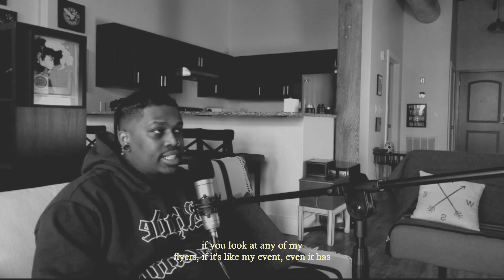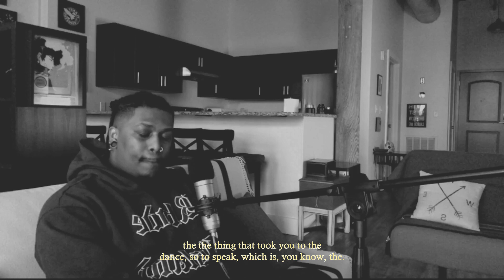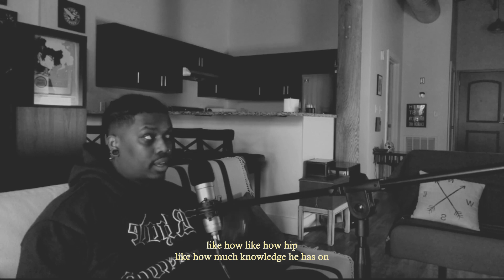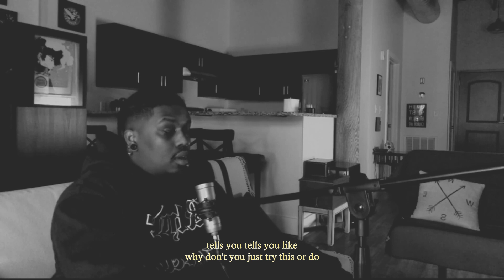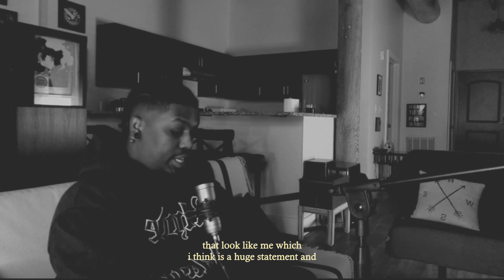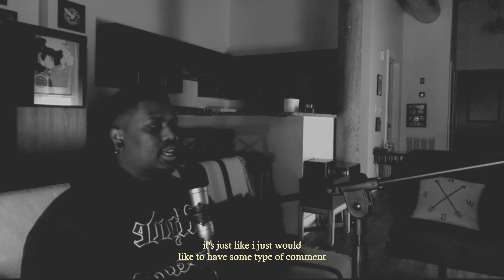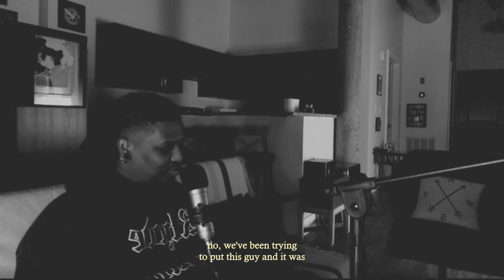EP 51 | Kickin it with Christian "Coog" Lopez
When you think about it most entrepreneurs and creatives have a DIY spirit, but few would exemplify this spirit more than this episode's guest Christian "Coog" Lopez.  Christian wanted to simply promote his friend's music and since this was during the blog era this naturally led to creating a tumblr. What was out of the ordinary was how quickly the tumblr grew in popularity, which led to a website, which then led to merch, and from there live event promotion, that developed a one of a kind poetry night series, and all of this has led to a platform for many creatives within Rhode Island called The Daily Note. Oh and Christian does all of this while balancing living between two cities (ATL and PVD) and being a father.  In this episode Christian talks about the importance of learning as you go, the impact of having others believe in your vision, the importance of connecting with other creatives, and why the creative energy is shifting in Rhode Island now, more than ever before.

Christian Coog Lopez